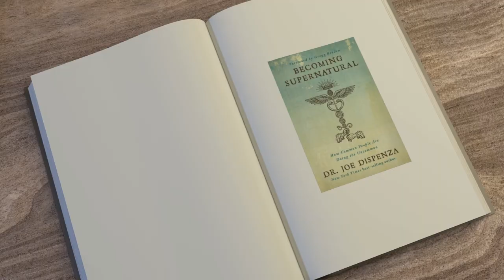BECOMING SUPERNATURAL CH 7 Pt 1 2020 DR. JOE DISPENZA READ & REVIEW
2020 Dame Lillian Walker READS AND REVIEWS Becoming Supernatural by Dr. Joe Dispenza Ch 7 part 1 discussing heart intelligence, heart coherence, electromagnetic fields, toroidal field, torus, source of love and higher guidance, love, compassion, gratitude, joy, unity, acceptance, and selflessness. golov20
and shares some of her personal insights and experiences as an advanced student and protege of Dr. Joe's.
Chapter 7
30 minute session $50
60 minute session $100
90 minute session $175
Participation is by approval only and is
$20 per zoom.us group session

🌐About Me